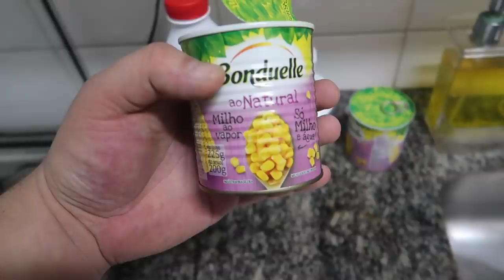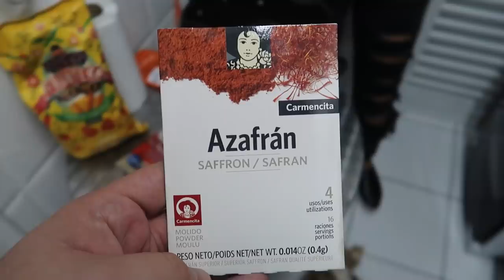CREME DE MILHO + PAELLA DE FRANGO + GUACAMOLE | Estilo Bifásico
Esse final de semana foi vibes master chef por aqui, não saímos da cozinha! Rolou minha receita de creme de milho que vocês pediram, e também a minha deliciosa paella sem frutos do mar, faço com frango e carne de porco... Vem conferir!